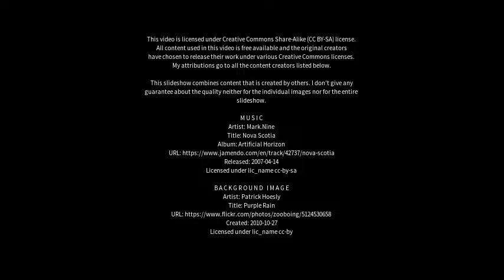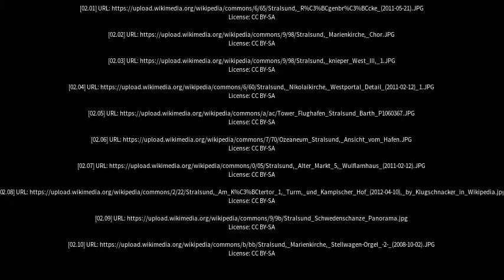Best places to visit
Best places to visit - Stralsund (Germany) Best places to visit - Slideshows from all over the world - City trips, nature pictures, etc.